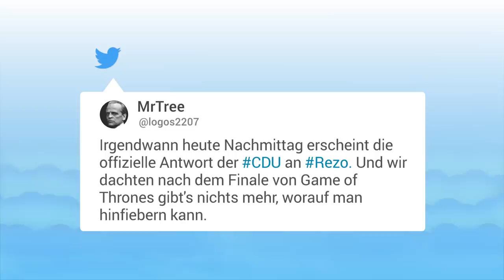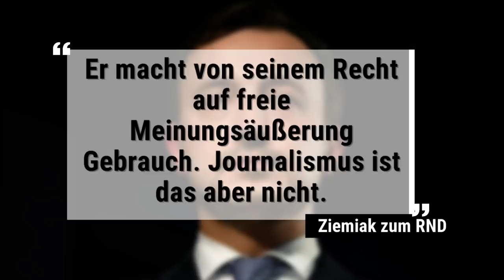Rezos CDU-Kritik wird auf Twitter gefeiert - Ziemiak sieht das etwas anders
Der Youtuber Rezo hat in einem Video die CDU heftig kritisiert. Das Video hat bisher Millionen von Abrufen erreicht. Die CDU soll am Nachmittag mit einem Statement antworten. Paul Ziemiak bezeichnet die Darstellungen in dem Video als Falschbehauptungen.